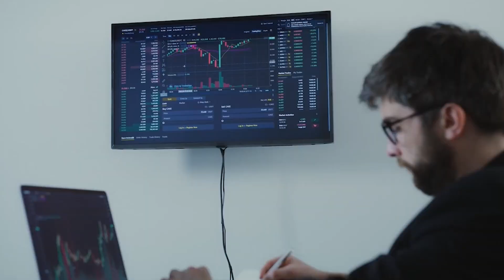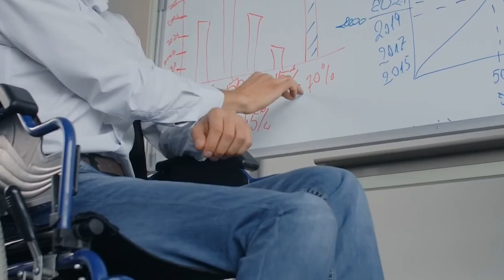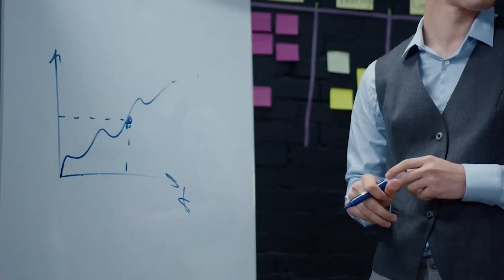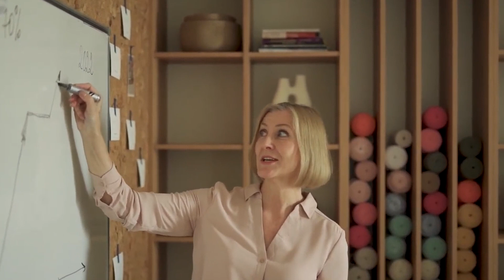U.S. Chip Sector in Danger as China Chooses to Wage War and Destroy!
Over the years, China has made significant strides in the realm of IT technologies, prompting alarm among U.S. policymakers. Notably, a substantial portion of the world's cutting-edge microchips is manufactured in Taiwanese facilities under the auspices of TSMC. This fact has led some to speculate that if China were to gain control of these crucial production plants, it could become the "new OPEC of silicon chips," wielding immense power to influence the global economy.
Is China's pursuit of technological supremacy a legitimate cause for concern in the U.S. chip sector, or is it an overblown threat that could be mitigated through cooperation and diplomacy?